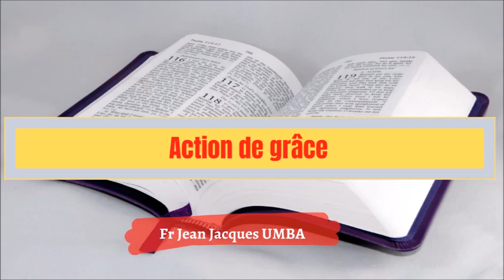Action de grâce. Fr Jean jacques UMBA